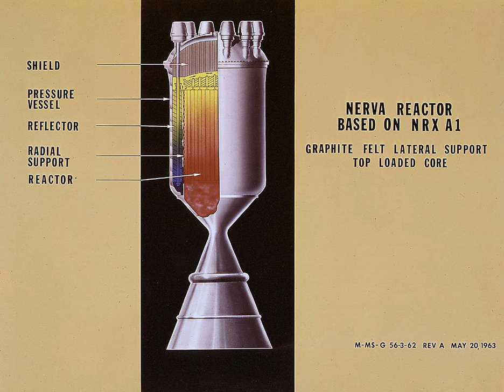Nuclear Engine for Rocket Vehicle Application | Wikipedia audio article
00:01:36 1 History
00:01:45 1.1 Project Rover
00:03:00 1.2 NERVA engine development
00:05:42 1.3 NERVA XE
00:07:27 1.4 Loss of political support and cancellation
00:09:34 2 In the space program
00:12:44 3 Succession
00:13:45 4 NERVA rocket stage specifications
00:14:56 5 See also

- Socrates

SUMMARY
The Nuclear Engine for Rocket Vehicle Application (NERVA) was a U.S. nuclear thermal rocket engine development program that ran for roughly two decades.  NERVA was a joint effort of the U.S. Atomic Energy Commission (AEC) and NASA, managed by the Space Nuclear Propulsion Office (SNPO) until both the program and the office ended at the end of 1972.
NERVA demonstrated that nuclear thermal rocket engines were a feasible and reliable tool for space exploration, and at the end of 1968 SNPO certified that the latest NERVA engine, the NRX/XE, met the requirements for a human mission to Mars. Although NERVA engines were built and tested as much as possible with flight-certified components and the engine was deemed ready for integration into a spacecraft, much of the U.S. space program was cancelled by Congress before a manned mission to Mars could take place.
NERVA was considered by the AEC, SNPO and NASA to be a highly successful program; it met or exceeded its program goals. Its principal objective was to "establish a technology base for nuclear rocket engine systems to be utilized in the design and development of propulsion systems for space mission application".  Virtually all space mission plans that use nuclear thermal rockets use derivative designs from the NERVA NRX or Pewee.